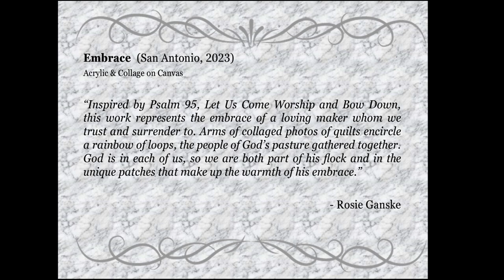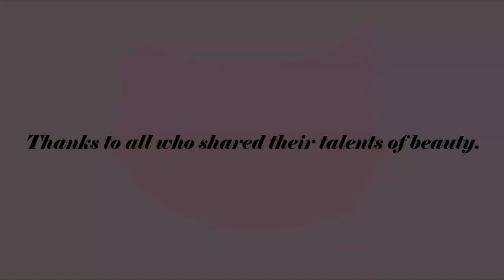Rosie Ganske - Embrace (Psalm 95)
Music used
Morning Walk by Jonny Easton